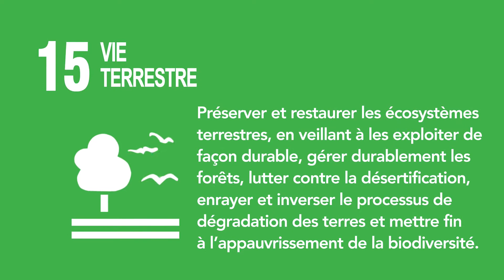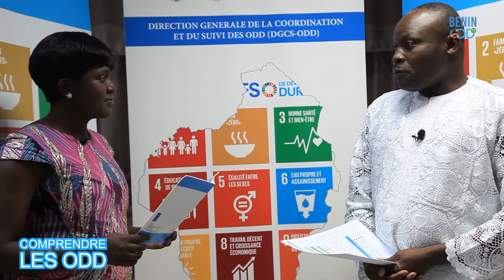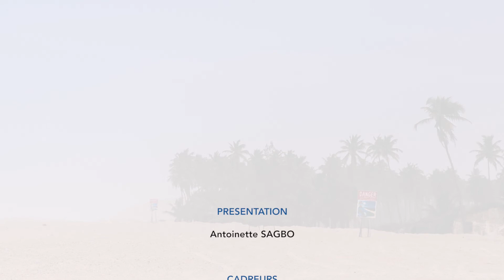COMPRENDRE L'ODD 15_Benin Odd TV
Appréhender l'Objectif de Développement Durable ODD15